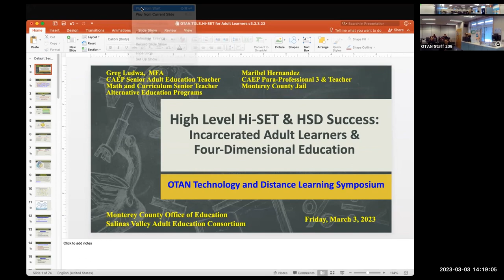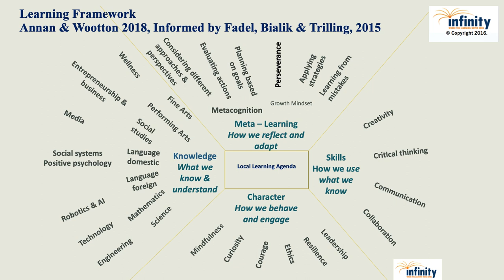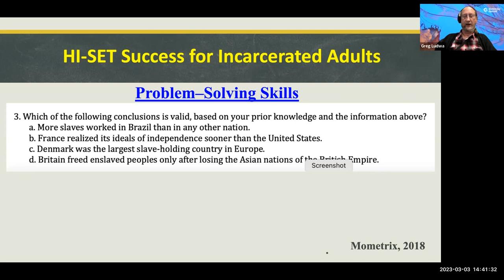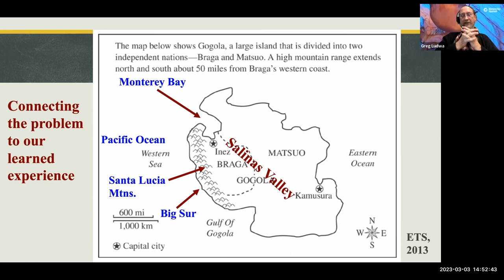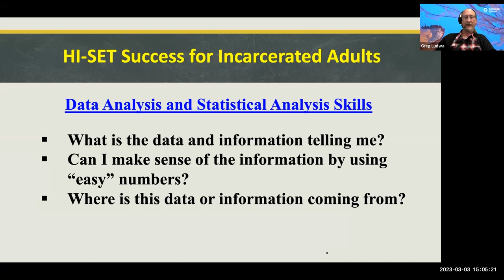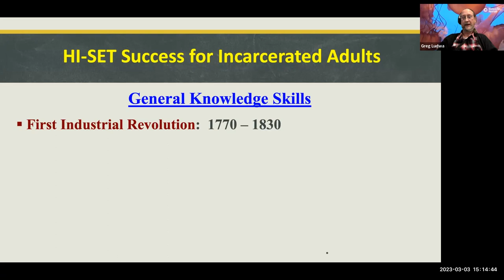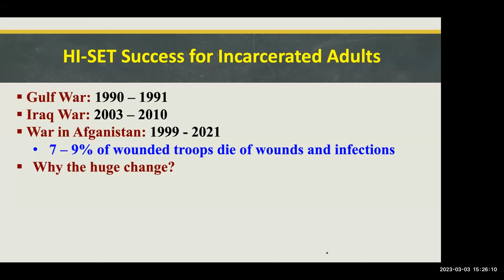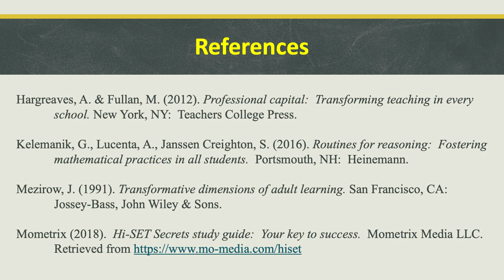TDLS '23 - Delivering High Level Hi SET & HSD Success to Incarcerated Adult Learners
PRESENTERS:
Greg Ludwa, Monterey County Office of Education
Maribel Hernandez, Monterey County Office of Education

Presenter will offer a new perspective on how educators can prepare adult learners to succeed on the Hi-SET. They will show how similar techniques can prepare for success in HSD Algebra and post-secondary studies. These critical concepts are problem-solving, data analysis, critical thinking, and academic survival skills for passing the Hi-SET and succeeding as adult learners. The focus will be on the development of these in distance learning, hybrid, and in-person instruction for both the incarcerated and non-incarcerated. • Four-Dimensional Education as the foundation for adult learning at the Monterey County Jail (MCJ) and for non-incarcerated • Discussion of the four “C’s” of 21st Century Learning Skills and how they apply to success on the Hi-SET. • The role of productive struggle in building success as a life-long adult learner • Overview MCOE’s adult education program • Focus on the preparation process to pass the Hi-SET • Focus on success and achievement

DATE: 03/03/23